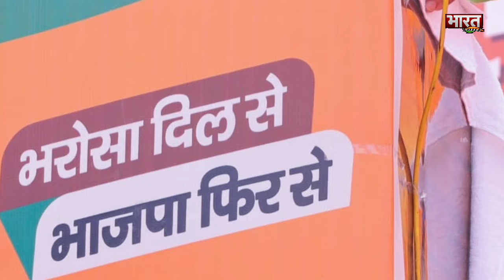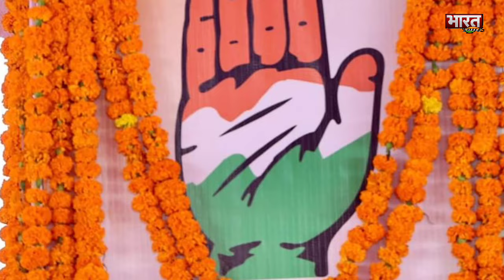Haryana Election 2024: Rahul Gandhi बोले मैं यहां आकर 50 झूठ नहीं बोलूंगा वो Modi जी का काम है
Haryana Election 2024: Rahul Gandhi
बोले मैं यहां आकर 50 झूठ नहीं बोलूंगा वो Modi जी का काम है